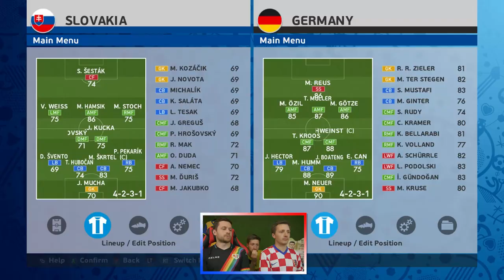LEAGUE OF BROTHERS! - PES EURO 2016! - #4